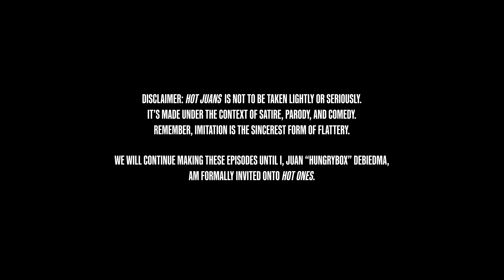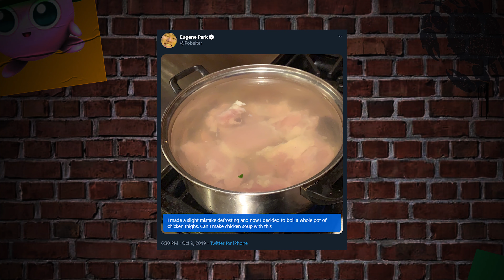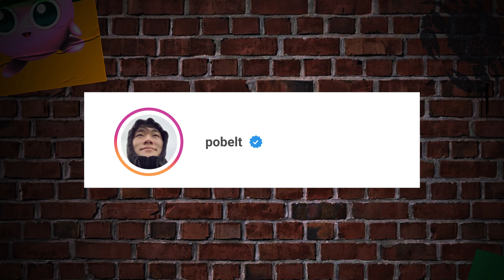200IQ vs 3 MILLION SCOVILLE - Hot Juans Ep4 ft Pobelter and Hungrybox | Team Liquid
The biggest brain in League of Legends meets the hottest questions in Smash.

Welcome to Hot Juans episode 4 with Pobelter.